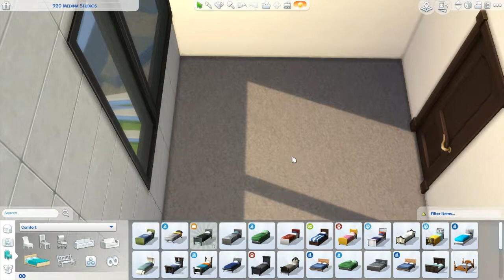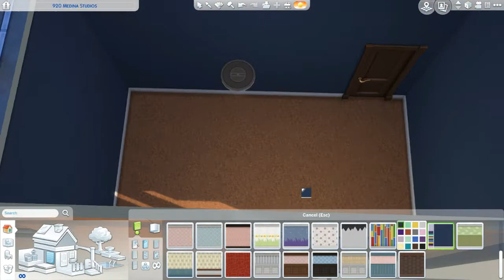The Sims 4: Build - 920 Archaeo'Studios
Origin ID: mojom11